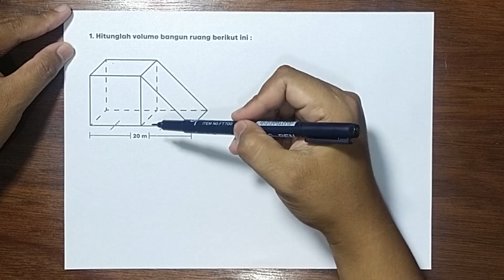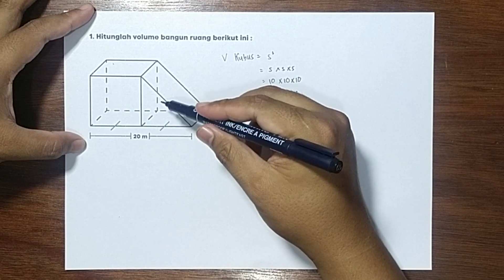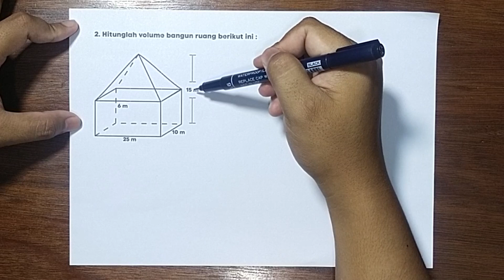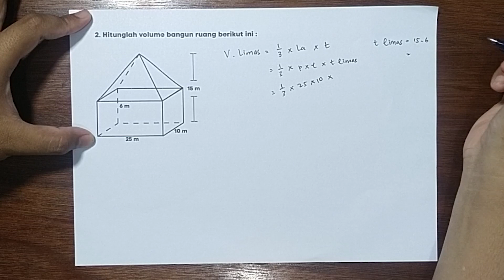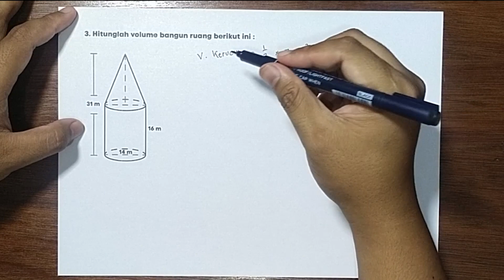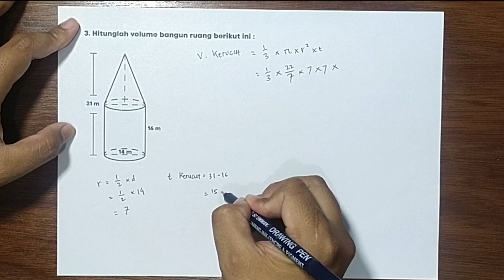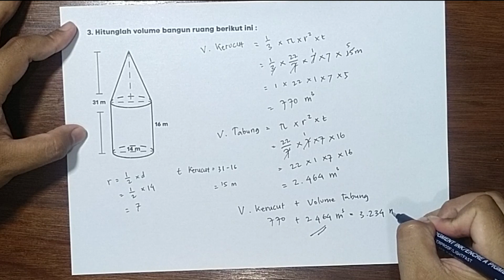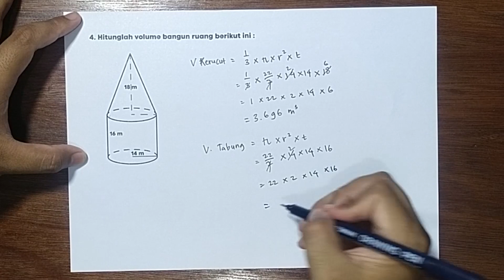Volume Bangun Ruang Gabungan │ Matematika Kelas 6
Volume bangun ruang gabungan yaitu gabungan jumlah volume dari bangun-bangun pembentuknya. Untuk menghitungnya, tentu kita harus mencari satu per satu volume bangun ruang yang jadi pembentuknya. Biasanya Bangun gabungan Limas dengan Balok, Kerucut dengan Tabung, Balok/ Kubus dengan limas dan lain sebagainya.

Dalam video ini, kita bahas dengan cara penyelesaian yang mudah dimegerti dengan contoh-contoh soal volume bangun ruang gabungan yang sering muncul di tes atau ujian. Selamat menonton, berikan komentar serta like pada video ini ya. Jika video ini bermanfaat silahkan disubscribe untuk dukung video-video selanjutnya dan share ke teman-teman kalian. Terima kasih.